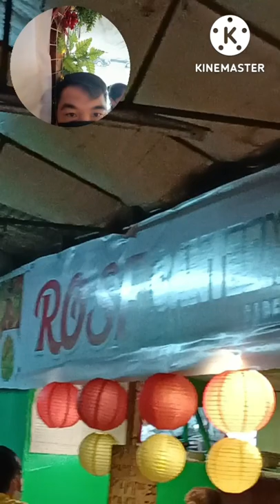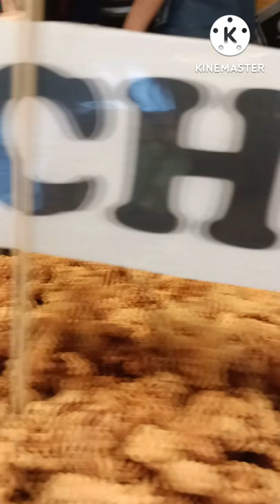Filipino Street Foods in Bacoor Cavite Philippines